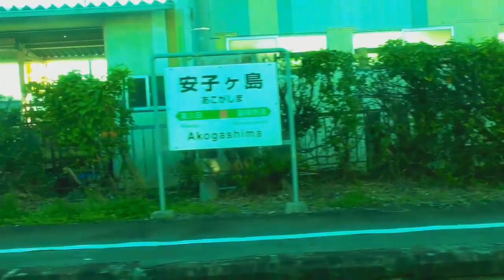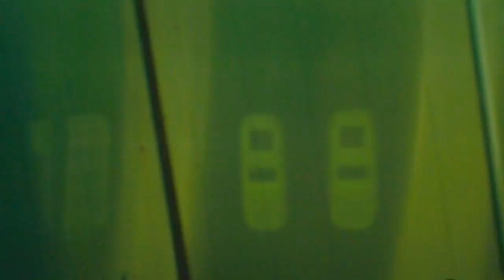温ったメール温泉はあるのかな？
ＪＲ東日本　磐越西線　中山宿⇒郡山